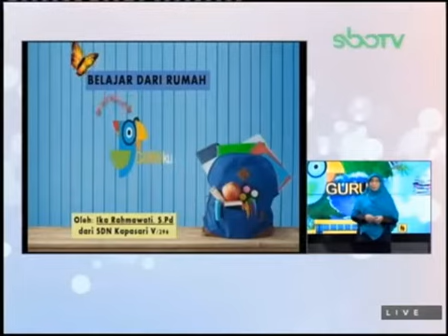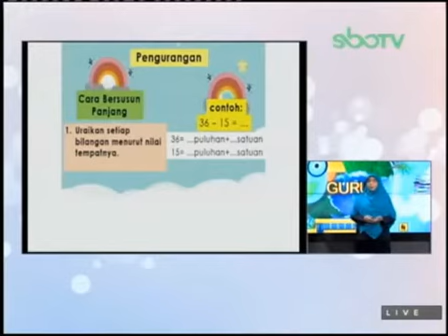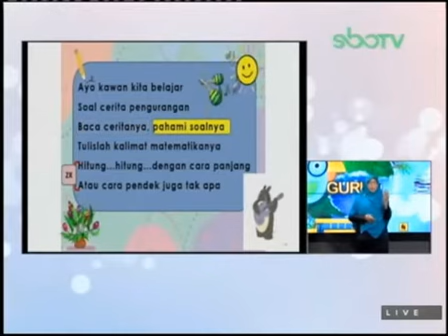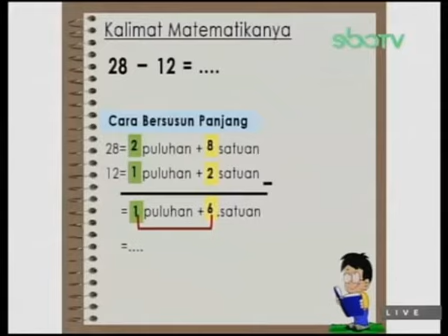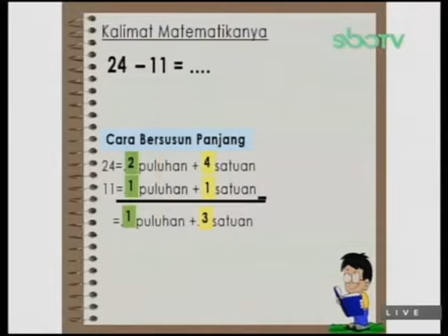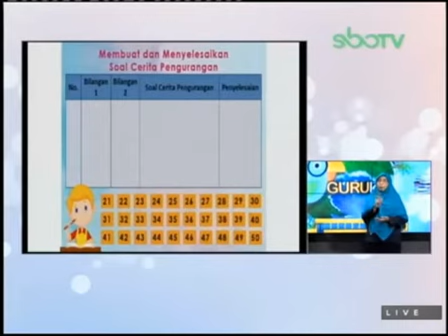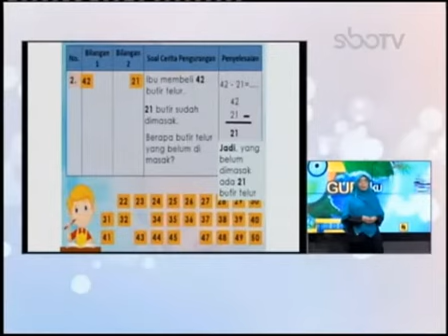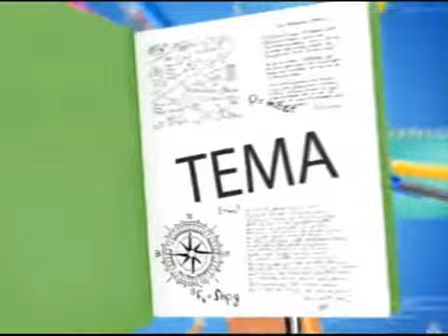GURUku SBO TV Hari Ini - KELAS 1 SD JUMAT 5 FEBRUARI 2021